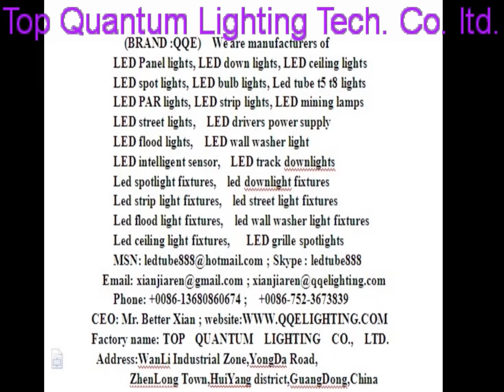led wall pack light retrofit,radial led wall light,rab led wall light